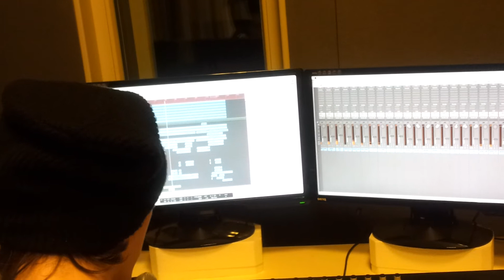Reinis recording pad